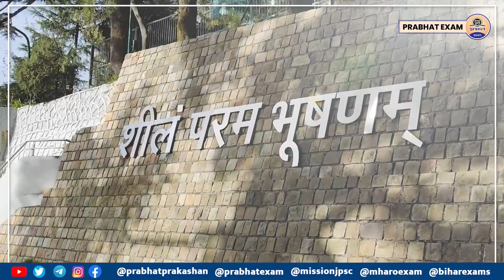UPSC Motivation : आसान नहीं है 'एक IAS' की ज़िन्दगी || घर से भी रहना पड़ता है दूर || Prabhat Exam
Prabhat Exam. Lets go with the video and find out .  UPSC Motivation : आसान नहीं है 'एक IAS' की ज़िन्दगी || घर से भी रहना पड़ता है दूर || Prabhat Exam

▶ TIMESTAMPS:
0:00 Intro
00:25 Starting
01:10 UPSC Motivation : आसान नहीं है 'एक IAS' की ज़िन्दगी ||
03:20 घर से भी रहना पड़ता है दूर || Prabhat Exam
06:00 Ending